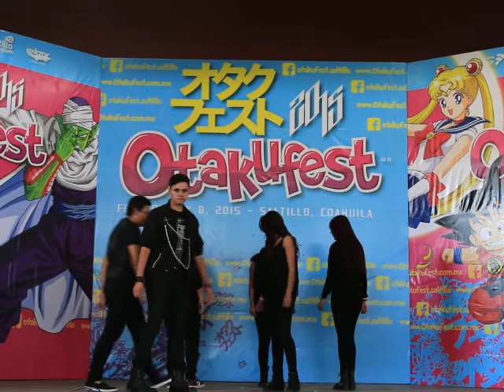[RED K.O.] VIXX - Intro + On and On「OTAKUFEST 2015」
Concurso de Baile K-Pop & J-Pop  Otakufest 2015 (Febrero)
Saltillo, Coahuila, México.